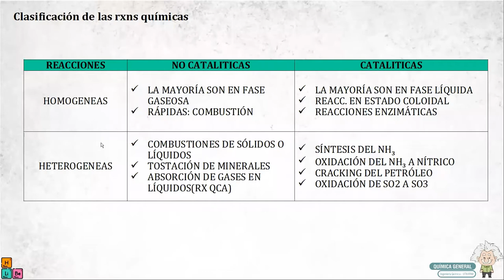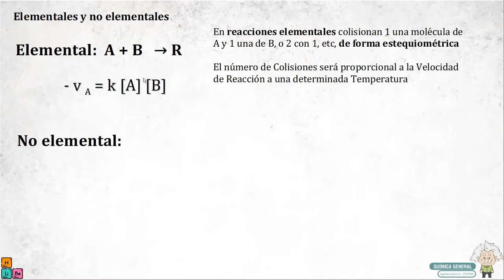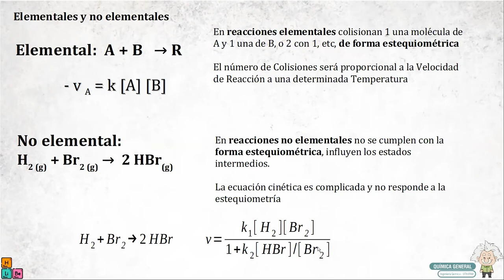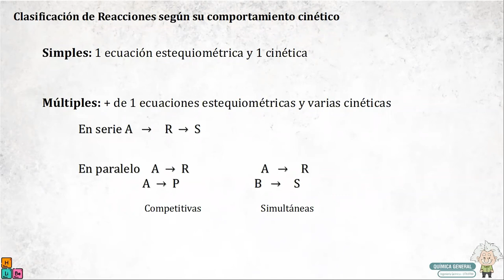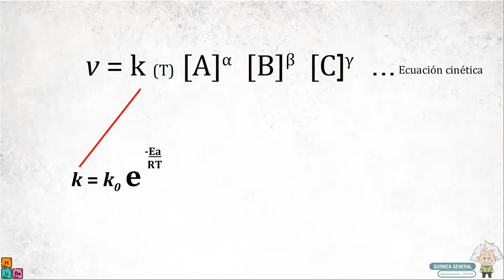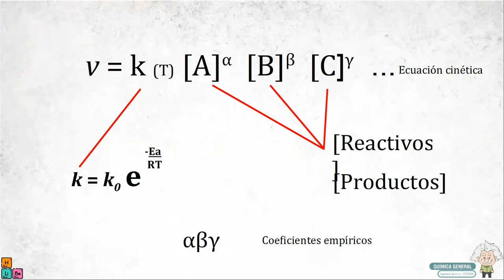Cinética 5ta Parte